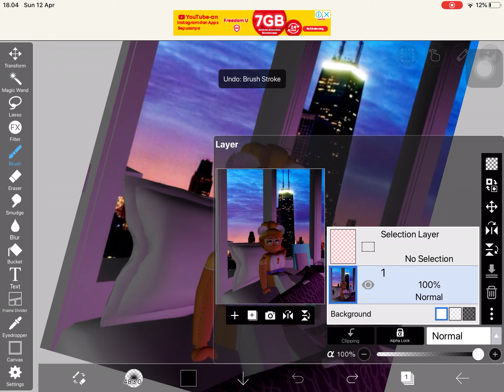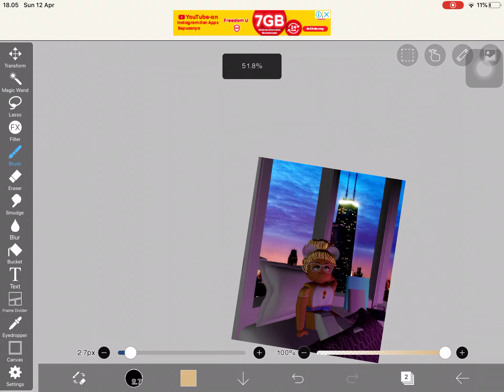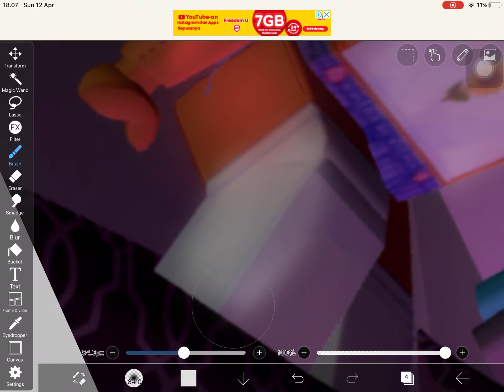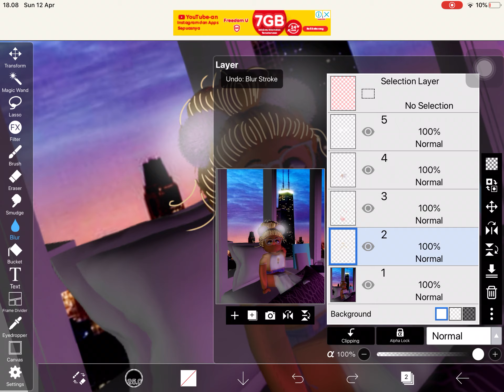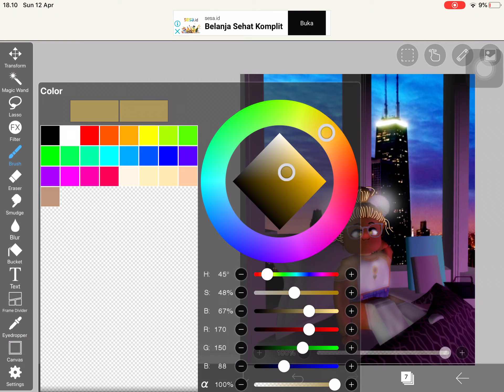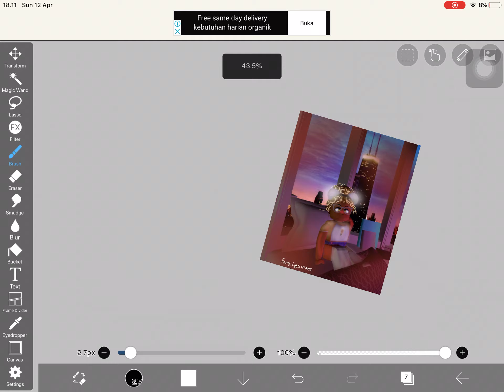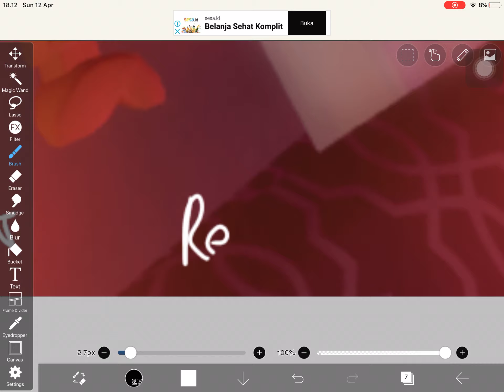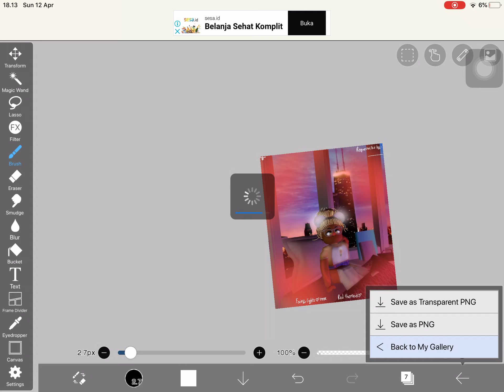How I edit Royale High pictures!